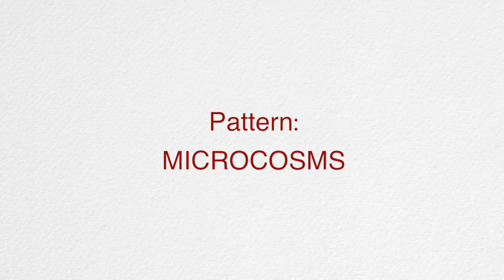Microcosms and Populations